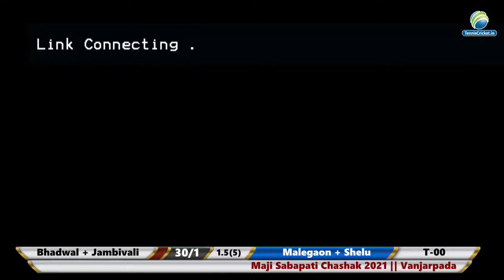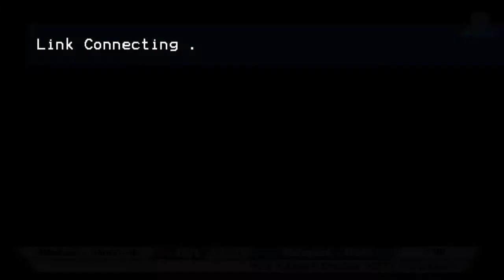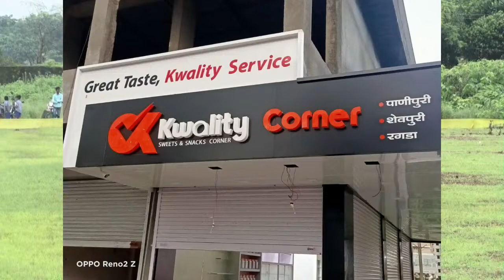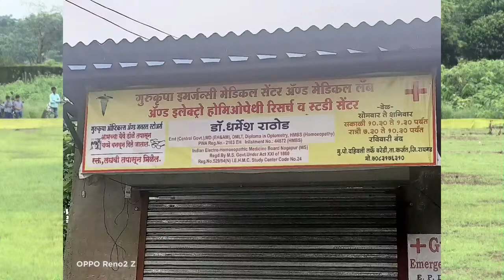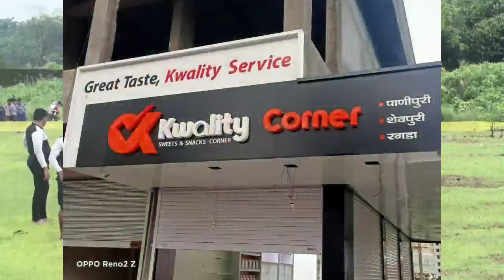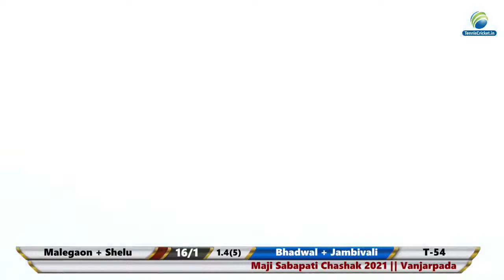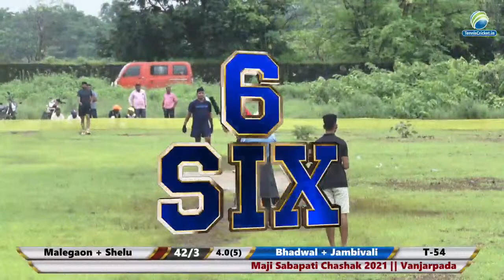Malegaon + Shelu vs Bhadwal + Jambivali || Maji Sabapati Chashak 2021 || Vanjarpada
Live Contact - Gaurav sawant - 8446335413